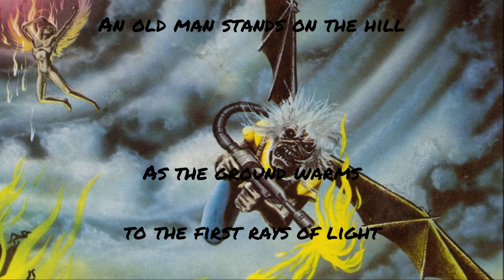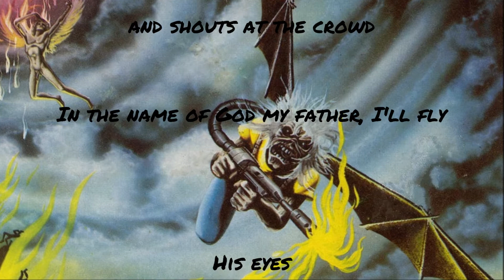Iron Maiden Flight of Icarus Cover by Tommy D (Featuring J-Rock and Jay Keaves) Lyric Video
Flight of Icarus is an Iron Maiden song from the 1983 Piece of Mind Album. This recording features J-Rock on Vocals, Tommy D on Rhythm and Lead Guitars and Drum Programming, and Jay Keaves on Bass. It was Recorded and Produced by Tommy D in 2009. Hope you enjoy it \m/ For more music videos check out my main YouTube channel